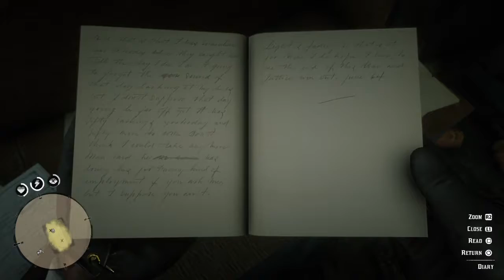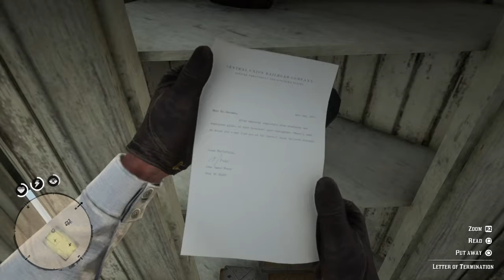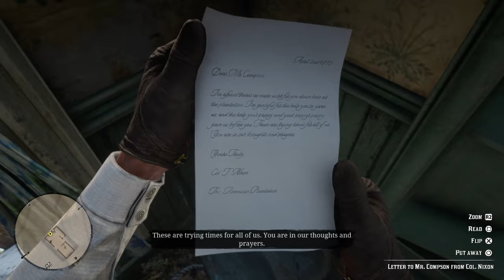Red Dead Redemption 2 Tumbled Over A Boulder